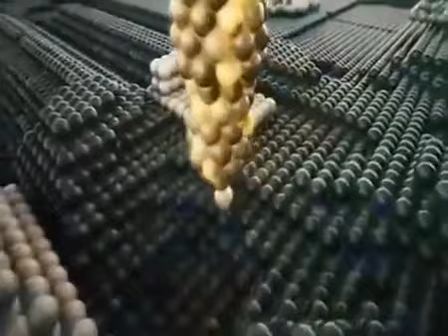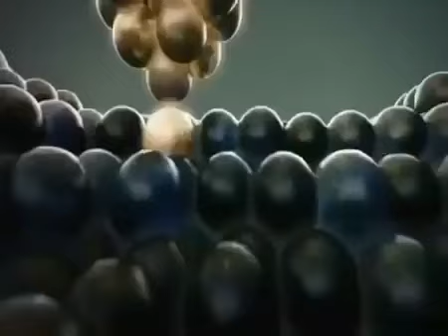028 সূরা আল কাসাস|||quran tilawat full 1 to 30 para with bangla translation|| Surah Al Qasas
028 সূরা আল কাসাস|||quran tilawat full 1 to 30 para with bangla translation||Surah Al Qasas|quran

al quran only bangla translation full 30 para, full quran with bangla translation para 1 to 30

বাংলা অনুবাদ সহ কোরআন তেলাওয়াত
বাংলা কোরআন